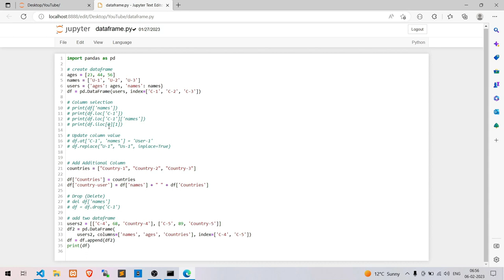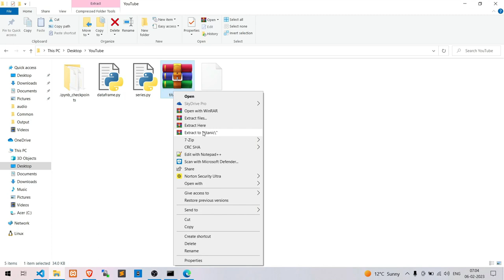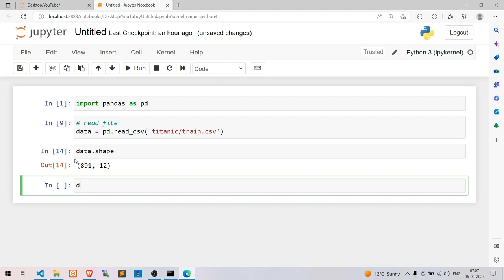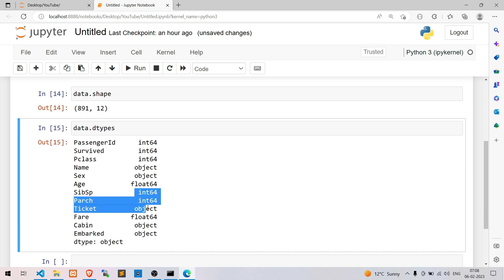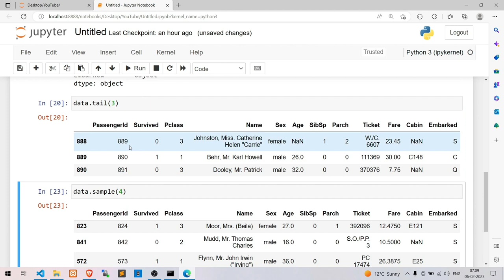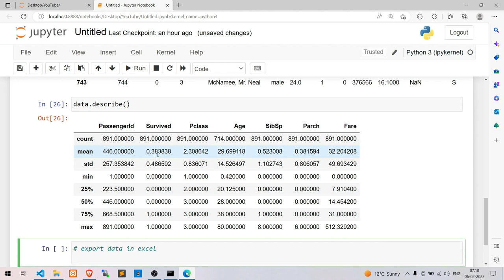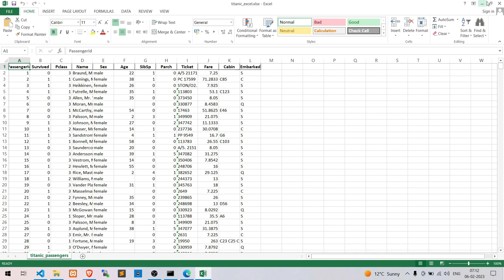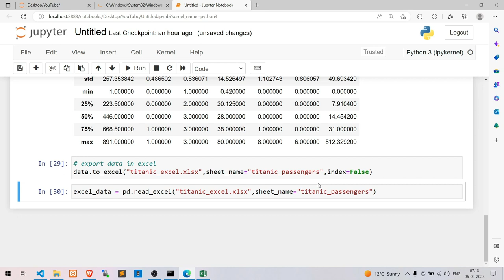Pandas Library Read Excel And Csv | Import And Export Excel In Pandas part4 [HINDI]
A simple way to store big data sets is to use CSV files (comma-separated files).

CSV files contain plain text and are a good know format that can be read by everyone including Pandas.

In our examples, we will be using the titanic dataset file.

How to install Jupyter-Notebook ??

Keep Supporting and Sharing My Videos